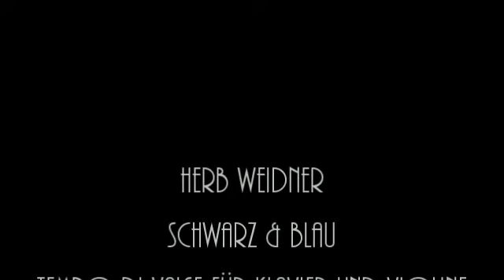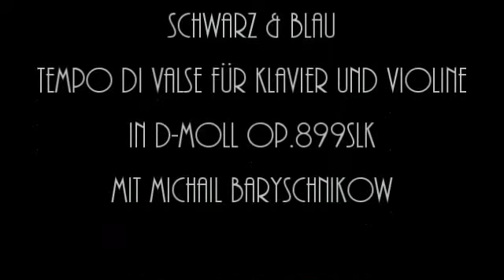Herb Weidner Blue & Black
A marvellous Waltz for Piano and Violins in d-minor op.899slk. On Piano : Herb Weidner. With Michail Baryshnikov dancing.